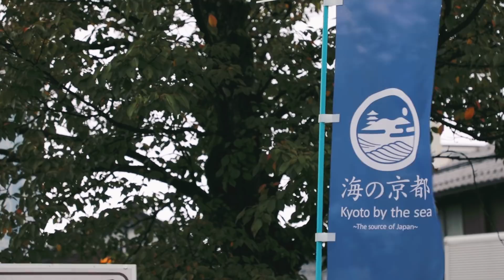เพื่อนร่วมทาง The Journey Ep.05 Part 3